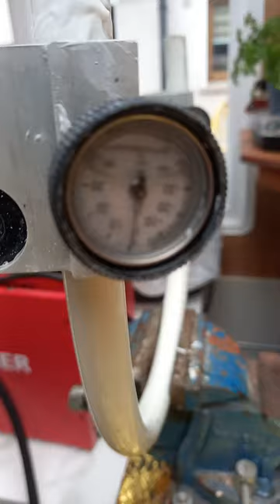Rothenberger freeze Kit tested on Multilayer pipe!